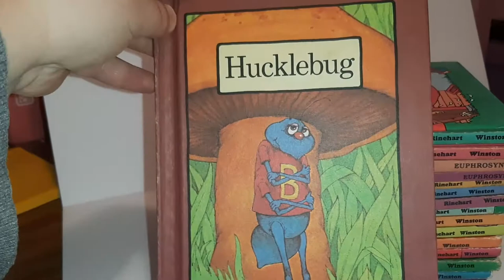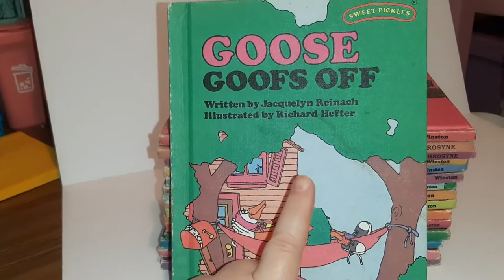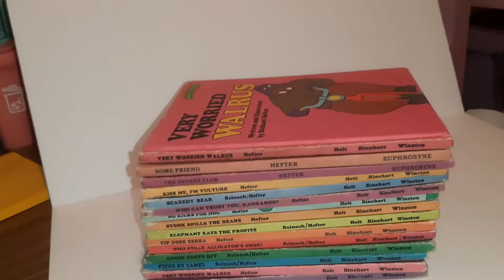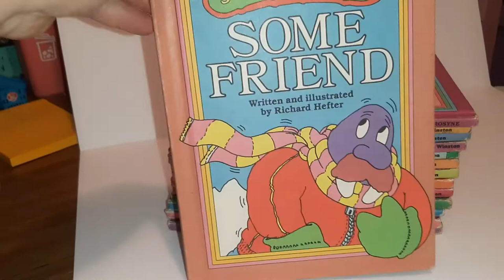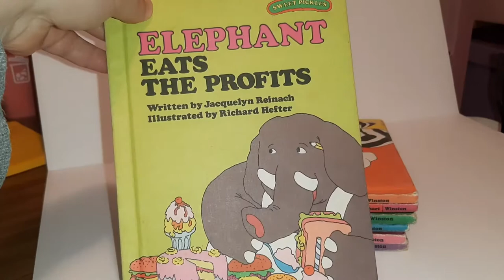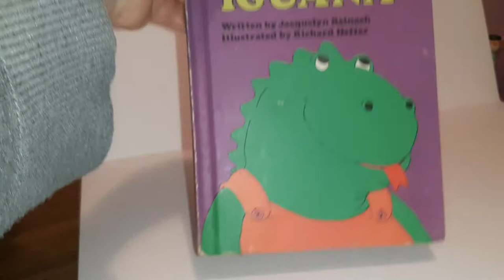Digging Through A Pile of My Childhood Books ~ Seredipity & Sweet Pickles ~ Toy-Addict